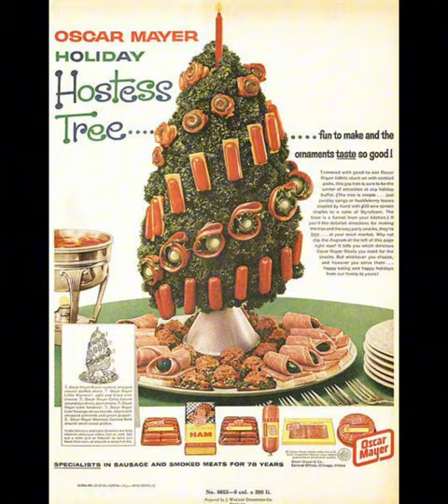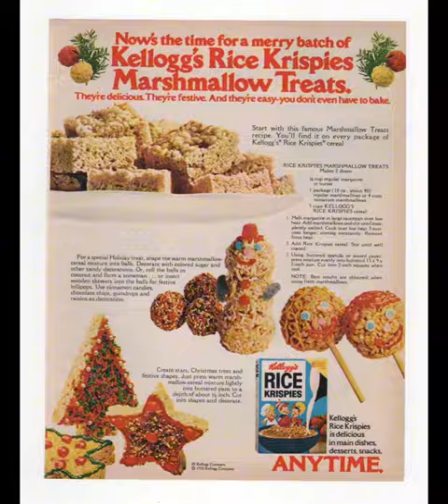Christmas in the 70s when things got more colorful! toys were cooler!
Flash back of Christmas in the 70s!

70s babies got the good toys I see!
colors became more brighter.
Foods turn into cute table decorations!